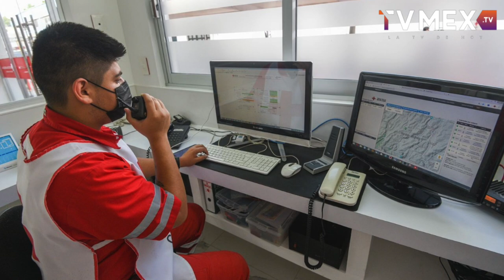Concreta Cruz Roja Edoméx remodelación integral de su Delegación en Tlalnepantla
La Delegación Estado de México de Cruz Roja Mexicana puso en operación este miércoles la remodelación integral de las áreas de Servicios Médicos, Urgencias, Sala de Espera, Consulta Externa de Primer Nivel, Socorros y Capacitación de la Delegación Local Tlalnepantla, obra que fue posible mediante una inversión institucional de 14 millones 967 mil pesos.
Sin mayor protocolo por respeto a una paciente que falleció minutos antes de que se realizara la ceremonia oficial en esas instalaciones, se entregaron las renovadas áreas cuya dignificación comenzó en el año 2018 y que se retrasaron por la pandemia de Covid-19, mismas que se concretaron gracias a las cuotas de recuperación accesibles que aportan los pacientes que solicitan consultas médicas, Rayos X, atención odontológica y estudios de laboratorio, que permiten, además, dar respuesta, de manera totalmente gratuita, los llamados de emergencia y rescates  que a diario benefician a toda la población.
Durante un breve recorrido de supervisión por las áreas remodeladas, el Presidente Nacional de Cruz Roja Mexicana, Fernando Suinaga Cárdenas, reconoció la eficiente y eficaz administración del titular de la Delegación Estado de México, Jorge Alberto Forastieri Muñoz, así como de su esposa y presidenta de Damas Voluntarias en esta entidad, Ana Paula Fernández Bernal, cuya labor ha permitido la mejora continua de la infraestructura de servicio a favor de todos los mexiquenses, a pesar de las difíciles circunstancias financieras que el país enfrentó en los últimos años.
A su vez, el secretario de Salud del Estado de México, Francisco Javier Fernández Clamont, a nombre del gobernador Alfredo del Mazo, felicitó y reconoció a Cruz Roja Mexicana por el esfuerzo realizado en lo que va del presente año en materia de mejora de su infraestructura, equipamiento y capacitación para brindar un servicio de calidad y con calidez a todas las y los mexiquenses, y puso como ejemplo las obras de remodelación que se concretaron en las Delegaciones Locales de Naucalpan y Tlalnepantla.

En tanto, el alcalde de Tlalnepantla, Marco Antonio Rodríguez Hurtado, refrendó que la autoridad municipal seguirá siendo coadyuvante de la labor que lleva a cabo Cruz Roja Mexicana en el Estado de México.
Antes, el Delegado Estatal de Cruz Roja Mexicana en el Estado de México, Jorge Alberto Forastieri Muñoz, agradeció el respaldo permanente del gobernador Alfredo del Mazo Maza, así como de la Presidenta Honoraria de esta institución, la señora Fernanda Castillo, para consolidar la labor y el servicio que esta institución brinda a todos los mexiquenses, sin distinción alguna y con el único objetivo de seguir salvando vidas y contribuir a su bienestar.
Con esta obra integral de remodelación de la Delegación Local Tlalnepantla de Cruz Roja Mexicana se pusieron en operación dos salas de procedimientos quirúrgicos, sala de choque, sala de urgencias con 6 camillas; sala de recuperación; oficinas de servicio médico y jefatura de enfermería; área de rayos X con vestidor; dos elevadores; dos consultorios médicos; un consultorio dental; dos módulos sanitarios; oficinas de trabajo social y guardia de socorros; el área de caja; rampa de ambulancias; oficinas de coordinación de Socorros; área descanso de socorros, así como de manejo de residuos peligrosos y residuos sólidos generales.
Del mismo modo se remodeló el área de Capacitación, que es la encargada de la formación de Técnicos en Urgencias Médicas, capacitación continua del personal y donde se brindan cursos externos de actualización, mediante la dignificación de 5 aulas, en las cuales se dan clases actualmente a 90 alumnos distribuidos en 4 generaciones activas; una biblioteca; bodega de archivo; 4 oficinas administrativas que sirven para control escolar, coordinador de plantel, coordinación de capacitación y capacitación externa, además de una sala de juntas y cuatro módulos sanitarios.